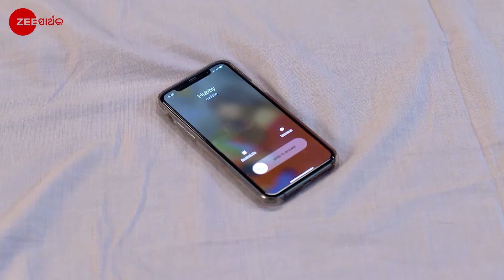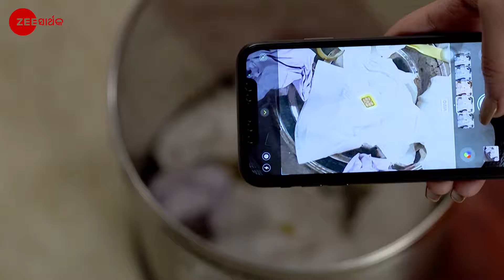Radhika Full Ep- 279 - Radhika, Viraat - Zee Sarthak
The police officer reassures Radhika about finding the culprit who tried to kill Ujjwal. Sujit taunts Jahnvi about her misdeed. Later, Radhika decides to meet Mr. Rath.

Show Name : Radhika
Producer/Star Cast : Swastika Dutta, Krushal Ahuja
Episode No : 279

A businessman, Karan, falls in love with an aspiring fashion designer, Radhika, when she joins his company as a designer. The show depicts Radhikas journey as she tries to balance her ethics and relationships.